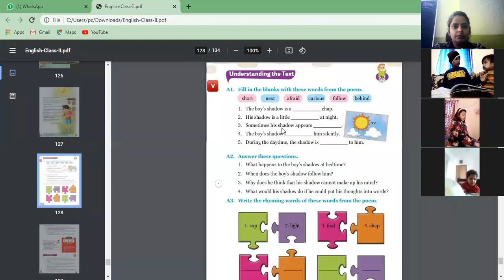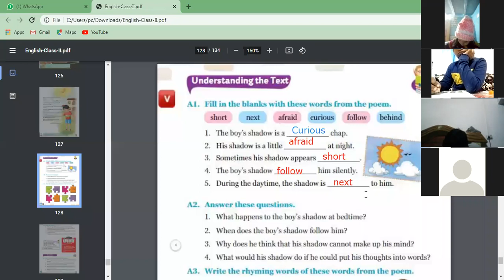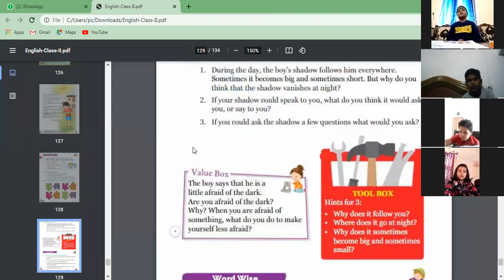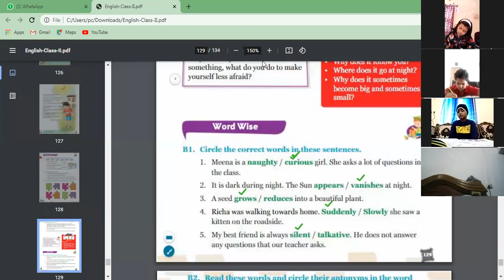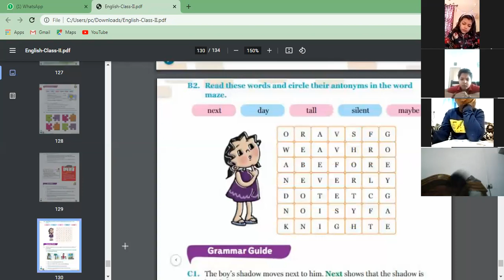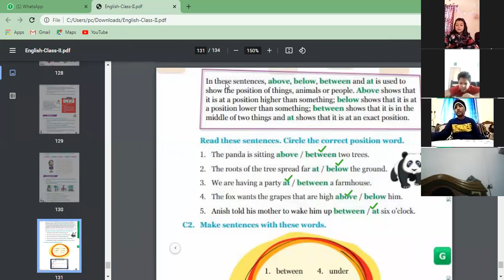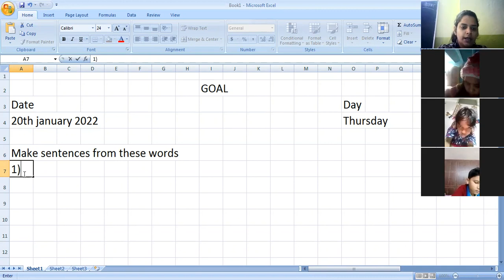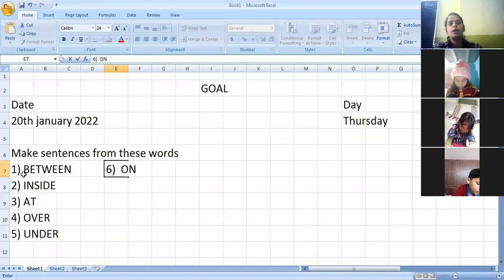CLASS II | ENGLISH | FRAMES | CHAPTER 14 | MY CURIOUS SHADOW | EXERCISE | BOOK WORK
ARTI SHARMA | 20TH JANUARY 2022